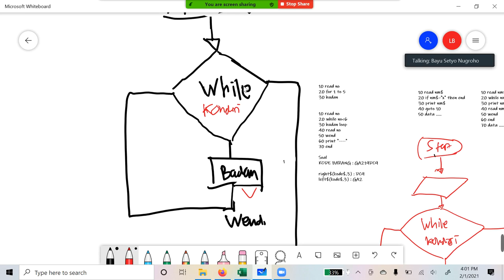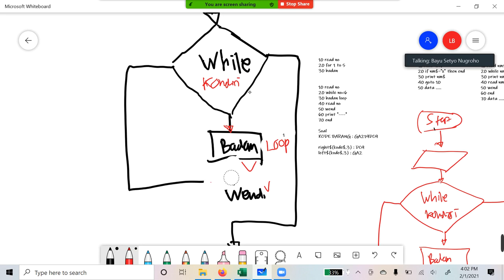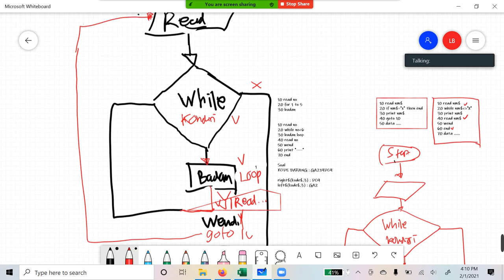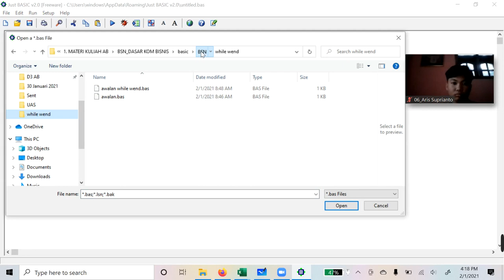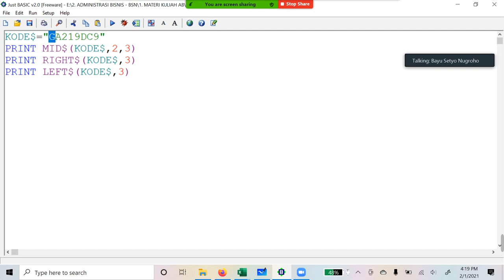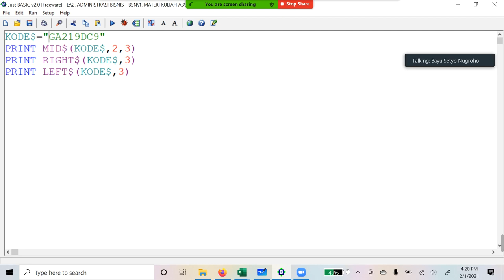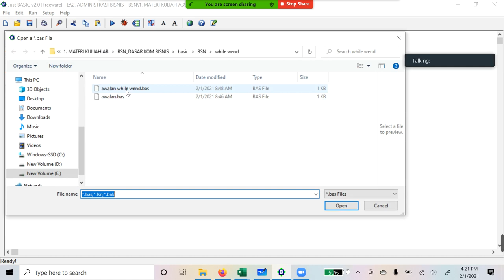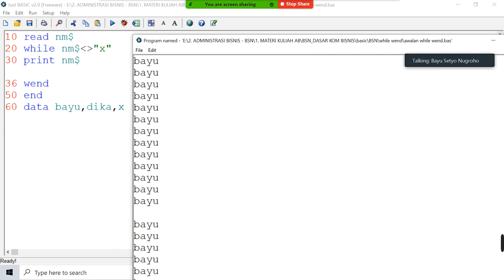Cara Mudah Belajar Pemrograman Fungsi Perulangan Dengan WHILE WEND di Just Basic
1. Mahasiswa mampu menjelaskan fungsi dari While Wend di Pemrograman Just Basic
2. Mahasiswa mampu membuat program sederhana menggunakan fungsi while wend
3. Mahasiswa mampu membedakan Fungsi While wend dengan Fungsi For Next